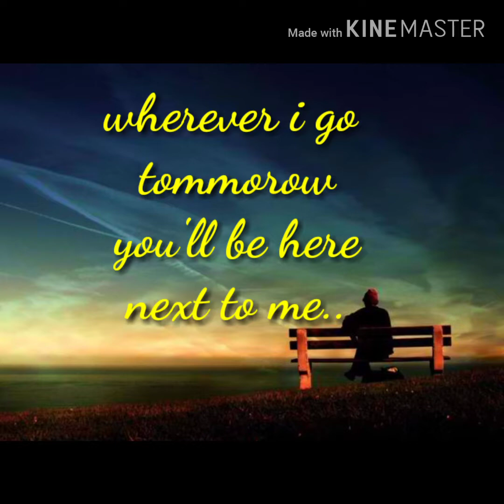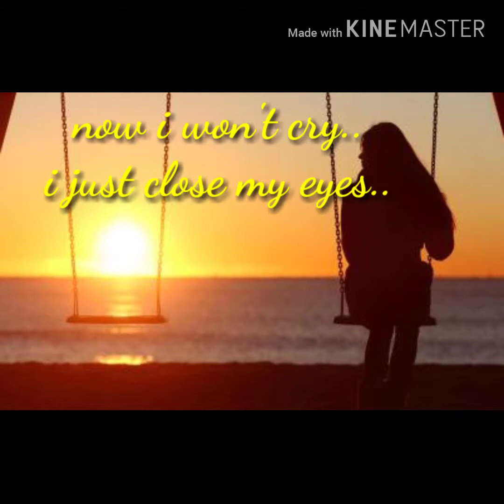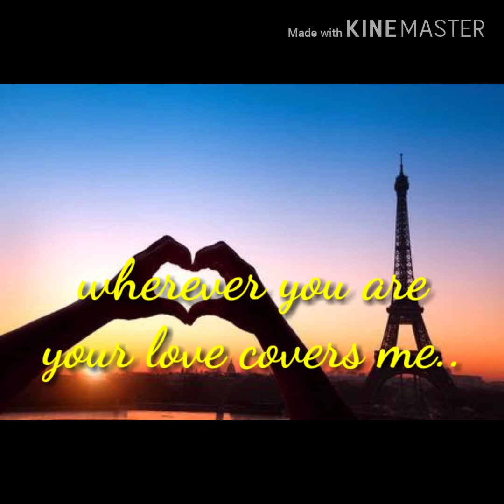HERE IN MY HEART by: Plus one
Video created by: Chuii Kadzz